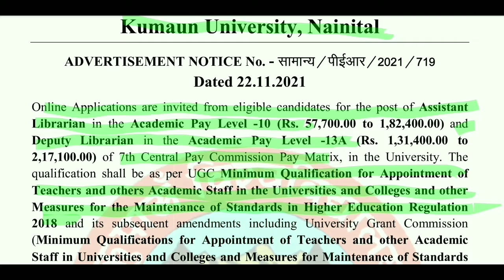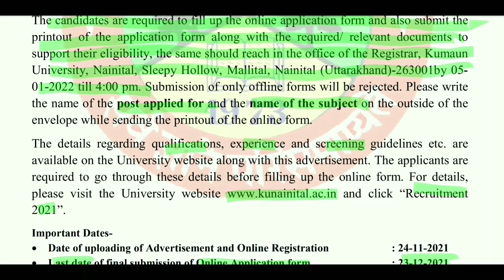Kumaun university vacancy 2021 | Kumaun university recruitment 2021 | Kumaun university librarian